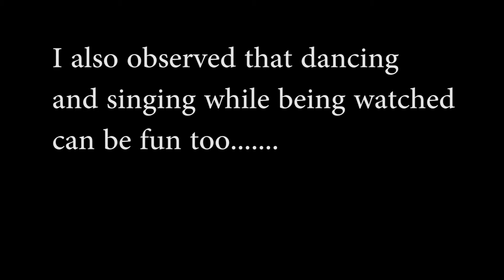Dance like no one......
A couple of observations during my visit to Toronto